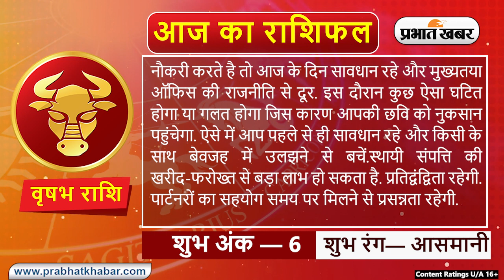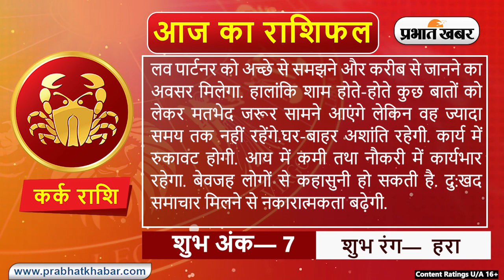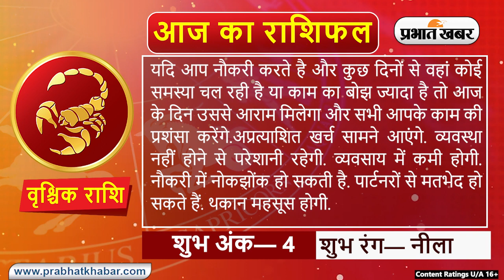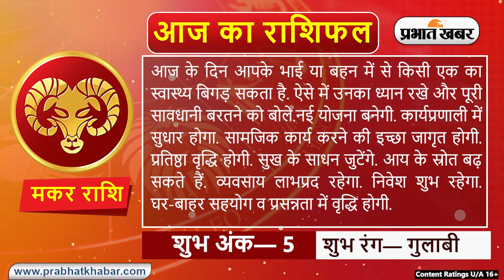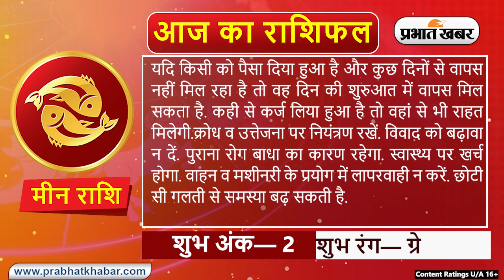Daily Rashifal 1 January, Sunday : Aries से Pisces राशि के लिए कैसा होगा आज का दिन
Daily Rashifal 1 January, Sunday :  आज का राशिफल Aaj Ka Rashifal में जानिए हिंदी में अपना दैनिक राशिफल  Daily Rashifal in Hindi.आपका दिन कैसा बीतेगा, आपका भाग्य और आपके लिए शुभ रंग क्या है? इन सवालों के जवाब Horoscope Today के जरिए मिलेंगे. आपका आने वाला वक्त कैसा होगा? Career कैसा रहेगा या फिर Love Life कैसी होगी, यह सब जानने के लिए Money Rashifal, Career Rashifal, Love Rashifal पढ़ें. साथ ही जानिए मेष राशिफल Aries Horoscope, वृष राशिफल Taurus Horoscope, मिथुन राशिफल Gemini Horoscope, कर्क राशिफल Cancer Horoscope, सिंह राशिफल Leo Horoscope, कन्या राशिफल Virgo Horoscope, तुला राशिफल Libra Horoscope, वृश्चिक राशिफल Scorpio Horoscope, धनु राशिफल Sagittarius Horoscope, मकर राशिफल Capricorn Horoscope, कुंभ राशिफल Aquarius Horoscope, मीन राशिफल Pisces Horoscope.

क्या कहते हैं आपके सितारे, देखें मेष से मीन राशि तक सभी 12 राशियों के लिए कैसा रहेगा आज का दिन I 1 जनवरी , 2022, रविवार